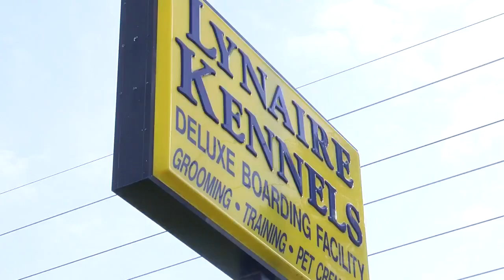Lynaire Kennels owner plans to rebuild after fire